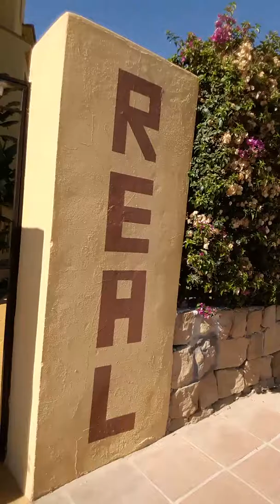Sometimes you wanna go...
To the pub!